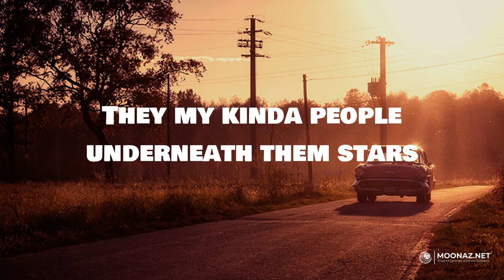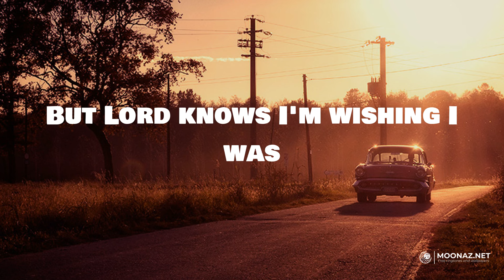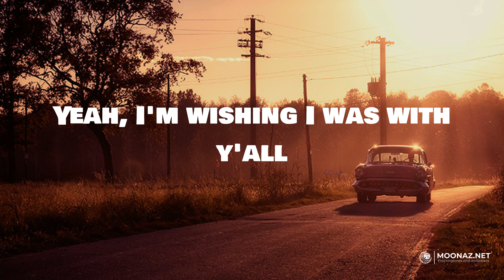Boys Back Home (Lyrics) - Dylan Marlowe | Road Radio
Boys Back Home (Lyrics) - Dylan Marlowe

🎤 Lyrics:
Yeah, here's to the boys back home
Drinking dirt road beers on a Friday night
Yeah, I'm wishing I was with y'all
Singing them old songs
Trucks circled up 'round a farm fire (let's go)
To the ones keeping that dirt on their Carhartt
Yeah, heading down to the bank to cash that work hard
To the ones pushing that needle in the red in a diesel
They my kinda people underneath them stars
Down in Georgia
Yeah, I got one for ya
Trucks circled up 'round a farm fire
Putting paint on that small town
Turning dirt into them dust clouds
Hell yeah, it's been too long
This one right here's to the boys back home
(Yo, tell 'em about it)
I know you're holding that hometown down
Doing nothing to do like nobody does
I know I can't be right there, right now
But Lord knows I'm wishing I was
Yeah, so I'm gonna raise one up
Here's to the boys back home
To the boys back home
Yeah, this one right here's to the boys back home